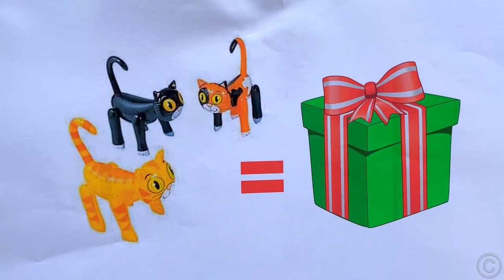Nastya dan Ayah misterius Petualangan untuk menemukan anak kucing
Nastya dan ayah petualangan misterius untuk menemukan anak kucing. Nastya dan ayah masuk ke labirin di mana mereka perlu menemukan tiga anak kucing. Kisah petualangan Halloween baru untuk anak-anak.